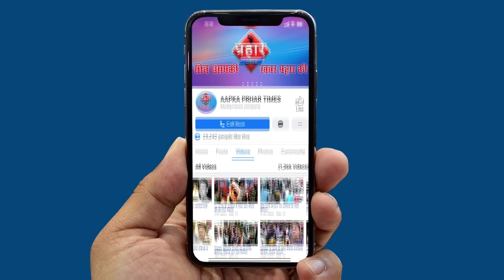जब मिलेंगे एक साथ 60 कोरोना मरीज़ कैसे काबू हो पायेगा कोरोना संक्रमण||Aapka Prahar Times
जब मिलेंगे एक साथ 60 कोरोना मरीज़
कैसे काबू हो पायेगा कोरोना संक्रमण||